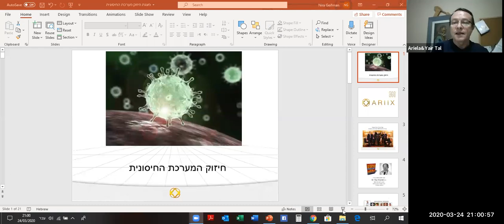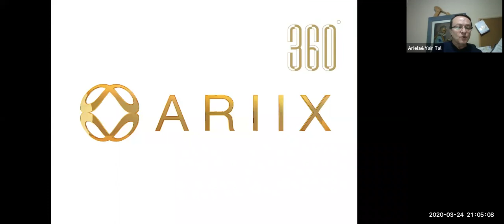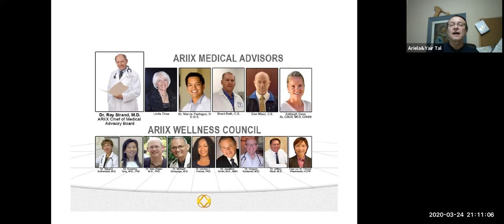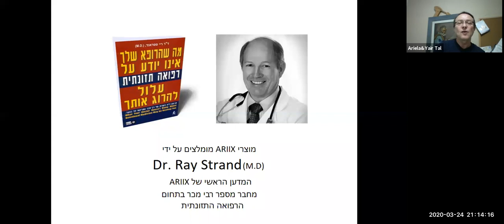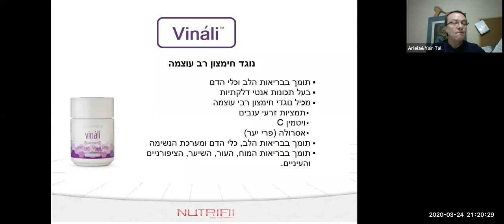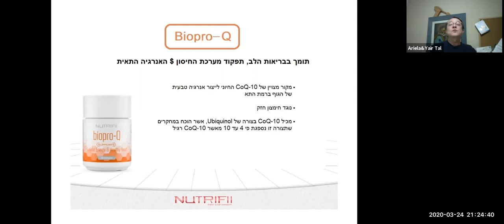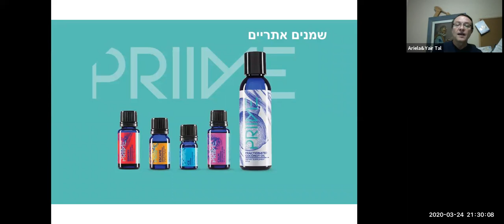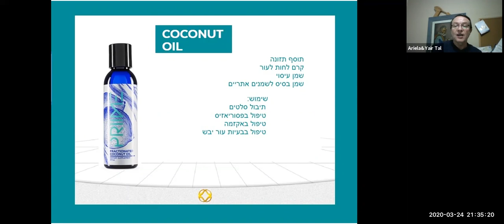ארתורו גייפמן סקירת מוצרי ARIIX בצל הקורונה